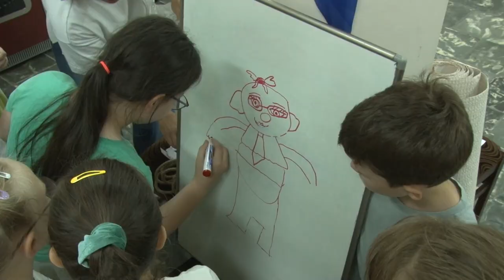Арбузник в Одинцовской библиотеке №2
Во 2 Одинцовской библиотеке прошел мастер-класс «Арбуз - вкусная ягода». Для детей организовали веселые конкурсы, викторины и танцы.